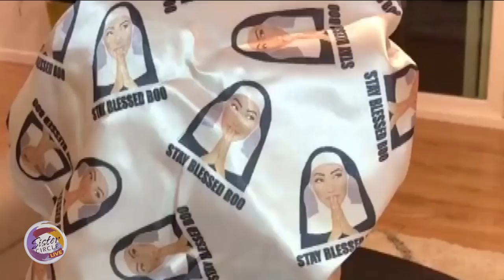Sister Circle | Tami Roman is Down to the Couch! *Full Interview* | TVONE